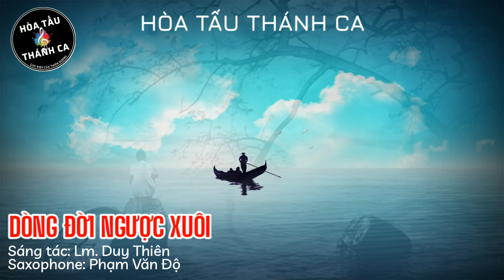* DÒNG ĐỜI NGƯỢC XUÔI | Hòa tấu Saxophone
* Hòa tấu: DÒNG ĐỜI NGƯỢC XUÔI | Saxophone

- Sáng tác: Lm. Duy Thiên
- Saxophone: Phạm Văn Độ
Dòng đời ngược xuôi, Chúa ơi con biết về đâu về đâu con đi tìm Ngài. Đi giữa chợ đời con bơ vơ, năm tháng cuộc đời con ngu ngơ. Chúa ở nơi nao xin thương một đời lắng lo.

Xin mở mắt con con hết u mê. Để con thấy Chúa trong mọi người, để con thấy Chúa trong cuộc đời, và để con thấy Ngài trong chính cuộc đời của con

Con luôn tin rằng dù sao, dù sao Chúa vẫn thương con. Dù sao Chúa chẳng bỏ con khi con lỗi lầm, khi con hững hờ. Nguyện xin Chúa thương con hoài cho con niềm tin vào một Chúa thôi. Nguyện xin Chúa là con đường xin dẫn con về tới quê an bình.